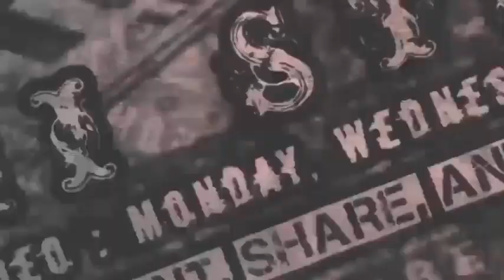KISAH NYATA || KULI PANGGUL